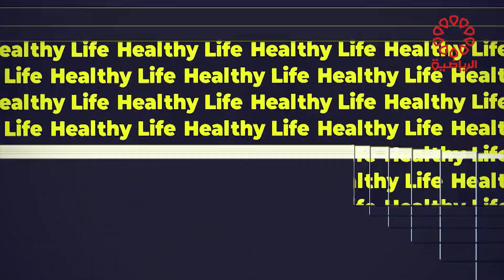برنامج هيلثي لايف السبت 13/4/2024